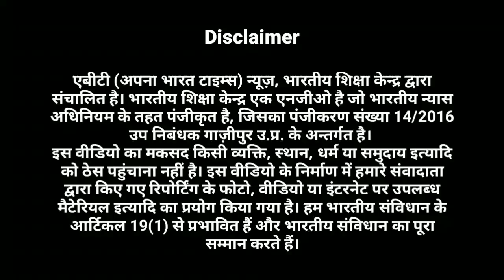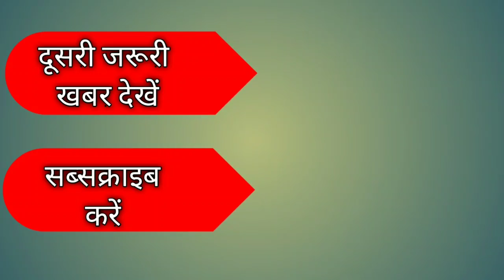"कमरिया" सुपरहिट भोजपुरी गाना।। Kamariya।। गायक ज्ञान तिवारी से ख़ास बातचीत।। गाज़ीपुर।।